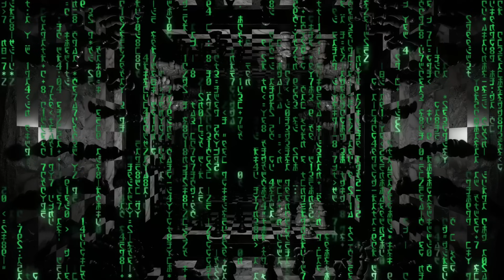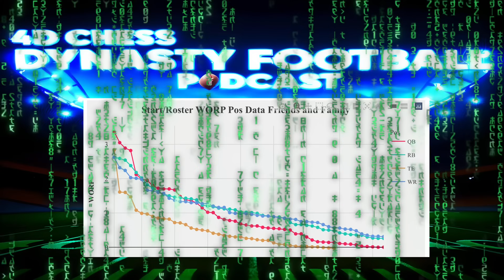Lamar Jackson V. CJ Stroud - THE Dynasty Trade Show Ep.94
🏈 Welcome to Episode 94 of THE Dynasty Trade Show! Join fantasy football experts Adam and Mike as they dissect the most intriguing dynasty deals that have recently rocked the South Harmon fantasy league.

🔥 Highlight of the show: A deep dive into the blockbuster trade involving quarterbacks Lamar Jackson and CJ Stroud. We explore every aspect of this trade and its potential impact on the teams involved.

🔄 Major Trades Discussed:

Josh Allen's Mega-Deal: Unravel the details of how this top-tier QB was traded for an impressive return.
Lamar Jackson vs. CJ Stroud Trade Breakdown: Analyzing the strategy and future implications of this headline-making trade.
The Hunt for the 2024 Rookie 1.01: A detailed look at the intricate trades leading to the acquisition of this coveted rookie pick.
💸 Sleeper Deal of the Week: Rashee Rice, who had a standout playoff performance, was acquired for a surprisingly low price. We delve into how this overlooked trade could significantly impact the league.

📊 Fantasy Analysis: Adam and Mike offer comprehensive analysis, statistics, and predictions to keep you ahead in your dynasty league.

👥 Community Segment: Delving into the latest trades made by our South Harmon patrons, providing insights and advice on their recent dynasty moves.

📢 Shoutouts: A big thank you to our community for their engaging trades and discussions.

AWoRP is live, and you can catch all the action on the WoRP tool

Get ready for an epic ride with the intro provided by none other than the best in the game, @FizzleDollas! 🚀